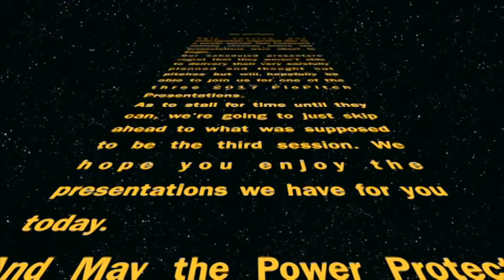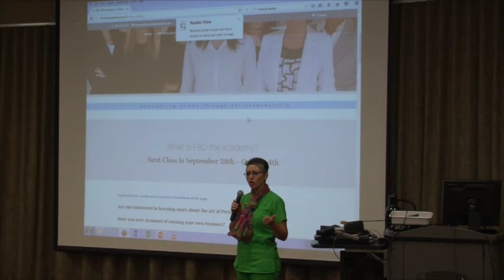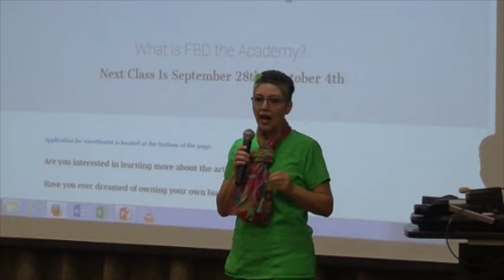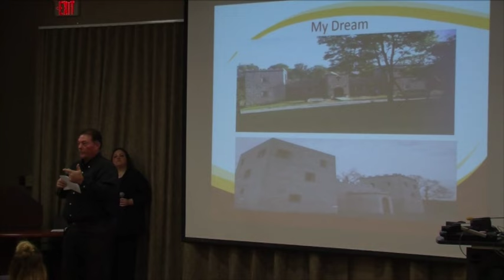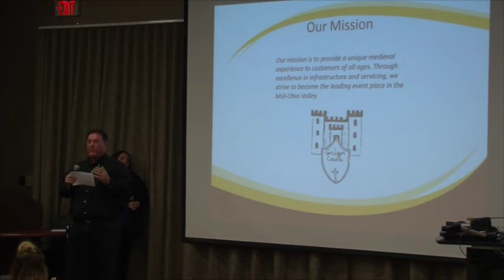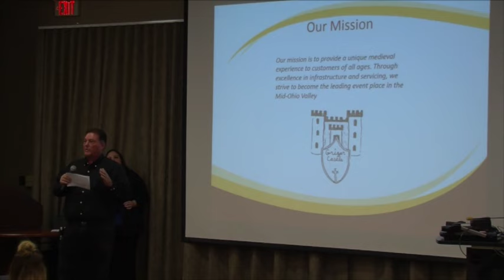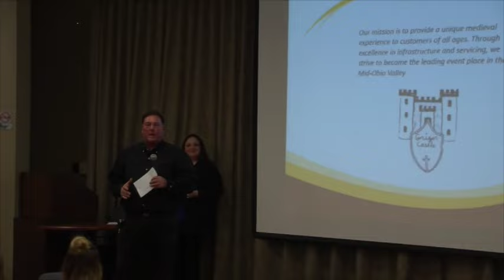PioPitch Program at Marietta College - November 17, 2016 - Part One of Two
PioPitch Program at Marietta College-November 17, 2016
Part One: Martha Jones, Faces By Design